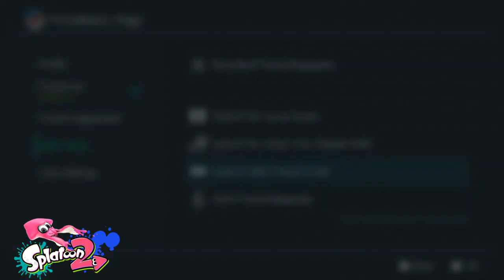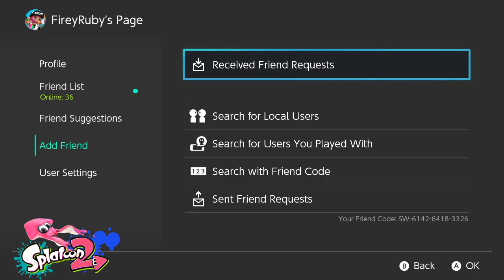Splatoon 2 Live Stream - Superhero Splatfest Hype!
Hey everyone!

It's FireyRuby here with another one of my inkfamous live streams! Today, I will be playing Splatoon 2: a third person multiplayer shooter game where squid kids called Inklings go on turf wars and ranked mode for the fight for supremacy. Feel free to join me as I play turf wars, salmon run, ranked battles, and/or private battles.

I have five simple requests:
1) If there are more people in the chat that wants to be in same lobby as me, please be courteous and give others a chance to join in
2) Respect everyone participating in the YouTube chat
3) Please do not SPAM
4) No profanity; keep things PG please
5) Have fun :)

If I or any of my fellow moderators see there is any misbehaviour in the chat, we will take any necessary measures to ensure the safety of our viewers. YOU'VE BEEN WARNED!

Thanks. xD

Stay fresh!

All copyrights of this awesome game goes to Nintendo